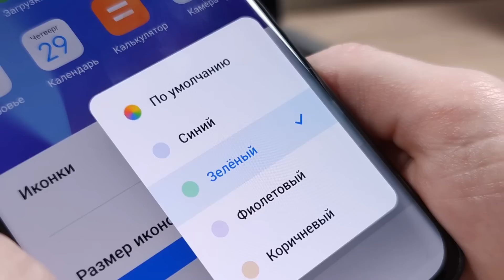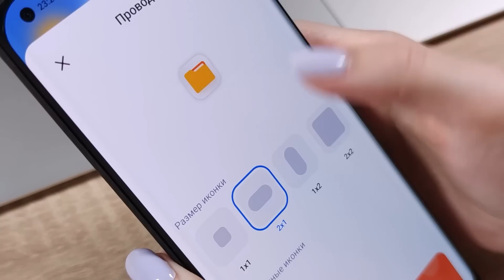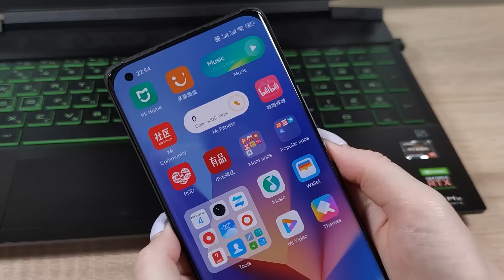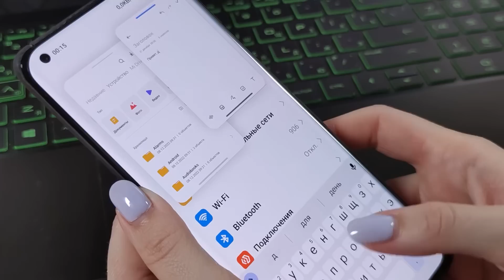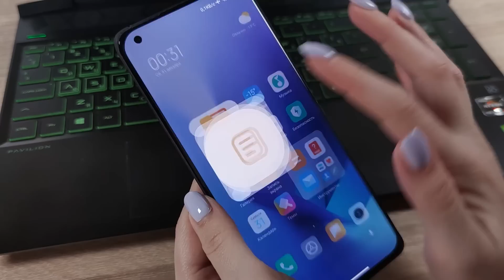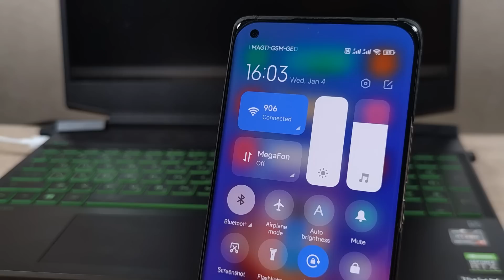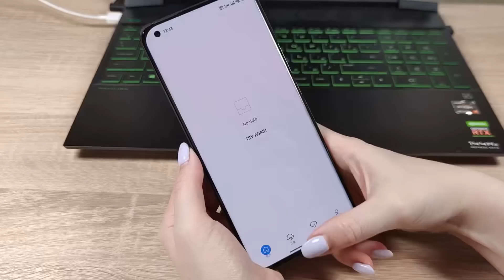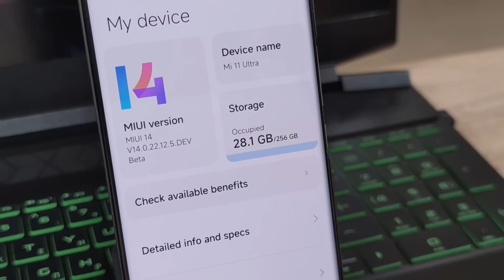Обзор MIUI 14 - оптимизация, виджеты и новые супериконки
После двух недель активных тестов MIUI 14 мы подготовили для вас подробный обзор долгожданного обновления, в котором расскажем о всех новых фишках и принципе их работы, а также об особенностях MIUI 14, о которых умолчали разработчики. И по традиции поделимся фишками, получить которые вы сможете уже сейчас даже если у вас старая версия MIUI.

📱 Снято на Xiaomi Mi 10T Pro